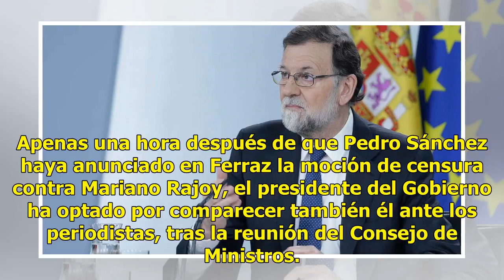Rajoy contraataca y aplasta a Sánchez con sus peligrosos compañeros de viaje